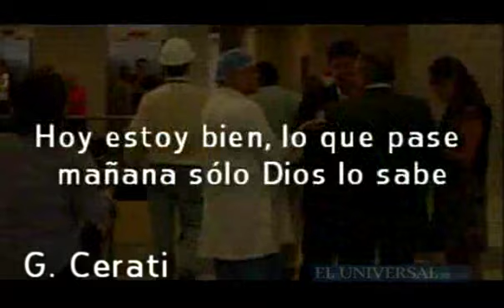Descartan médicos deterioro neurológico en Cerati